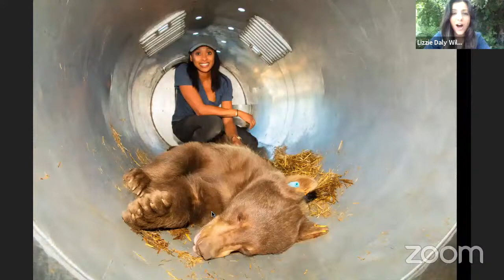Face-to-Face with a Bear - Meet the Expert | National Geographic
Have you ever been face-to-face with a bear? Our host Lizzie Daly is joined by Dr. Rae Wynn-Grant, a large carnivore ecologist whose work involves tracking and studying wild bears.